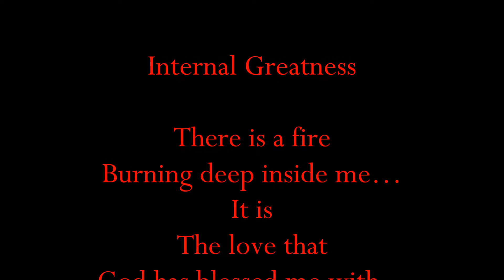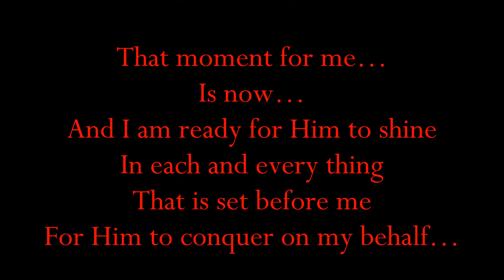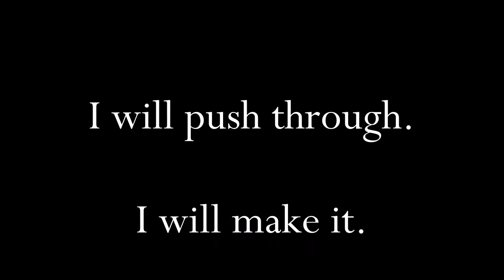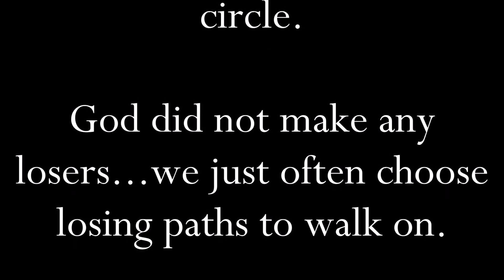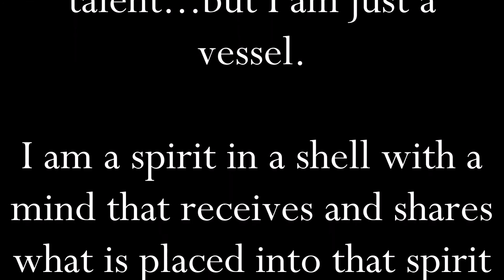Greatness Is In Me...Don Savant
I will never give up on me...on my dreams...on who God created me to be.  I am a survivor, I am talented and gifted..and the best part about that gift is that it was graciously given to be by God!!!  Here I am!!!